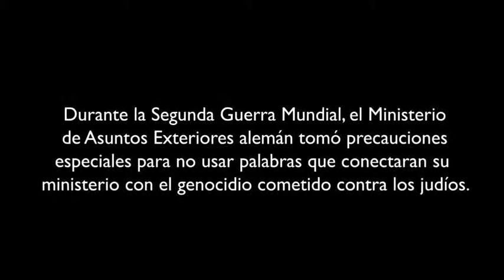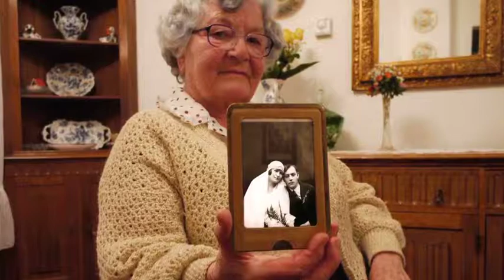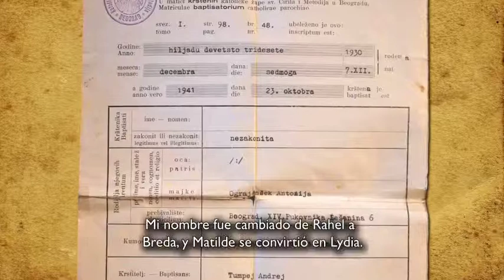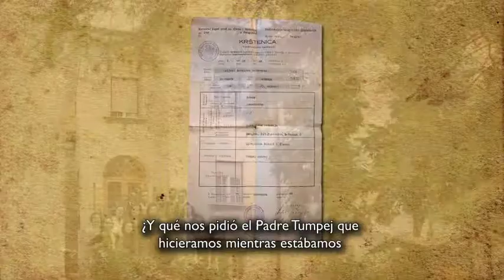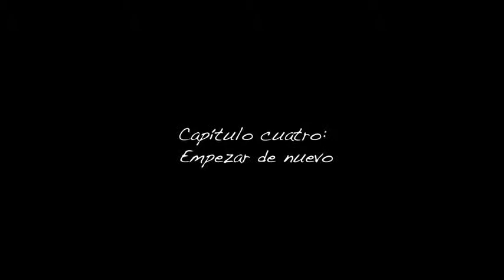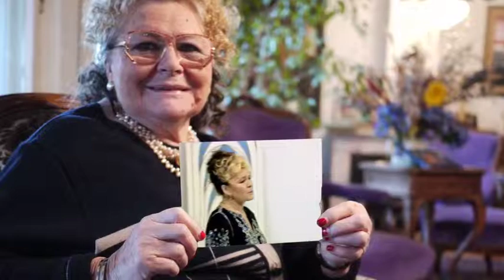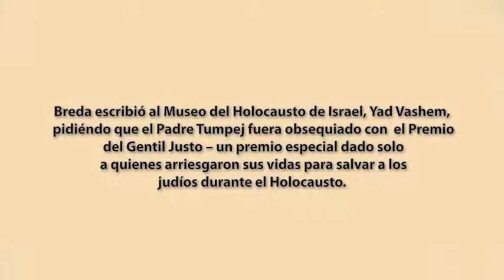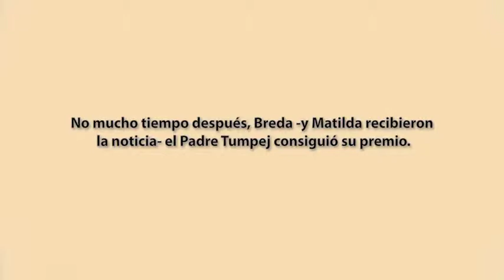Matilda Kalef -- Tres Promesas (Serbian audio | Ladino / Spanish Subtitles)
The Kalefs were one of the Belgrade's oldest families, tracing their roots back more than 300 years. Then the Nazis swept into Serbia in 1941...

While scores of relatives were being shot and gassed, Dona Bat Kalef fled with her two daughters, Breda and Matilda, to a Catholic church in Banovo Brdo. "Can you protect us?" she asked the priest. Father Andrej Tumpej did indeed save Dona and her daughters, and this film tells their story.